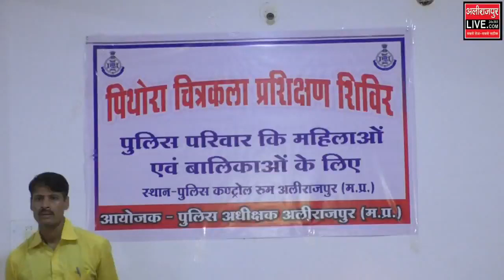अब पुलिस ने उठाया पिथोरा कला" को जीवंत करने का जिम्मा देखिऐ वीडियो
यु तो पुलिस का काम कानून व्यवस्था बनाना है लेकिन आज अलीराजपुर पुलिस ने पुलिस कंट्रोल रूम मे एक दिवसीय पिथोरा कला प्रशिक्षण शिविर आयोजित कर पुलिस स्टाफ ओर परिजनों को पिथोरा कला की ट्रेनिंग दी । इस अवसर पर एएसपी सीमा अलावा ओर प्रशिक्षक दैवीसिह ने काय॔शाला मे मोजूद लोगो को प्रशिक्षण दिया ।